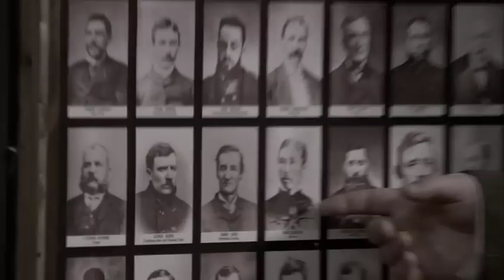5 Cities Poor Conditions